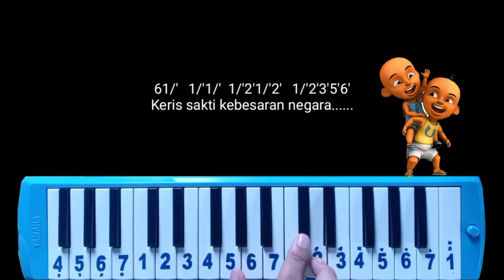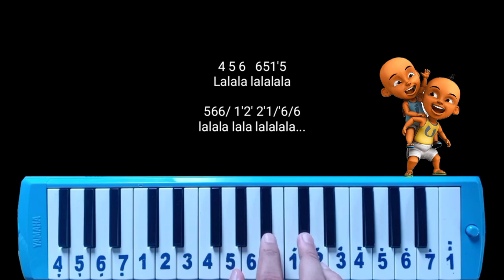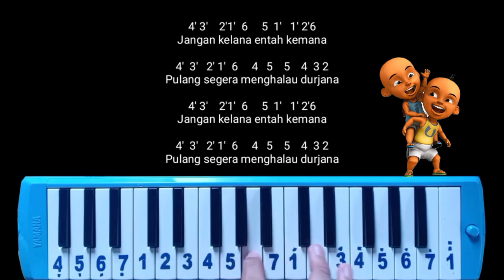Not Pianika Upin Ipin Keris Sakti (Ost. keris siamang tunggal)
Halo manteman, kali ini saya membuat not angka lagu upin upin keris sakti ost episode keris siamang tunggal, semoga terhibur!,
keris sakti siamang tunggal, keris sakti kekuatan negara